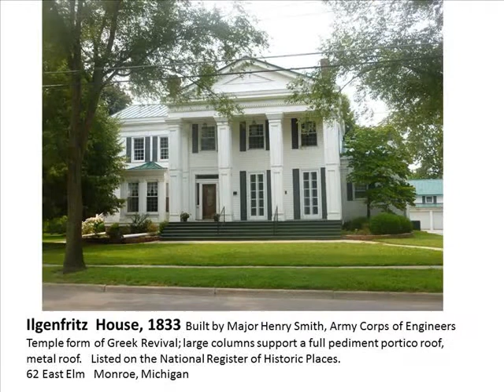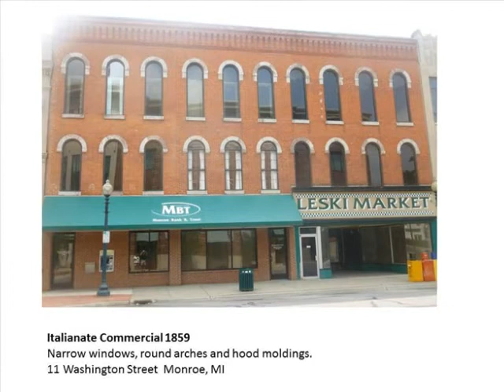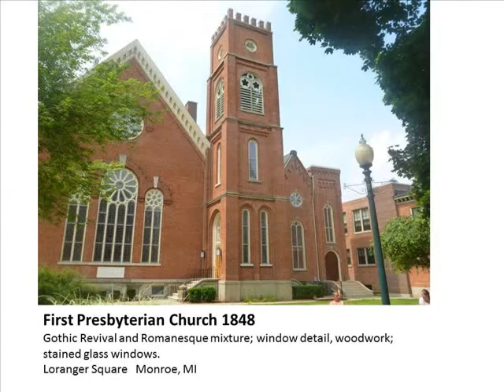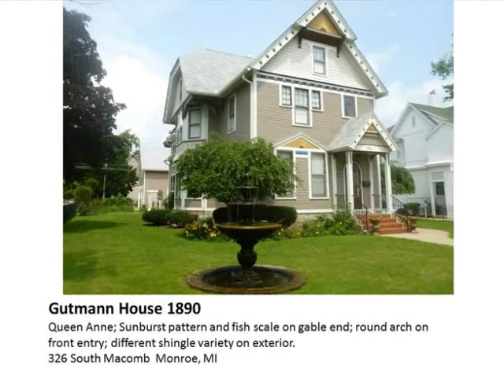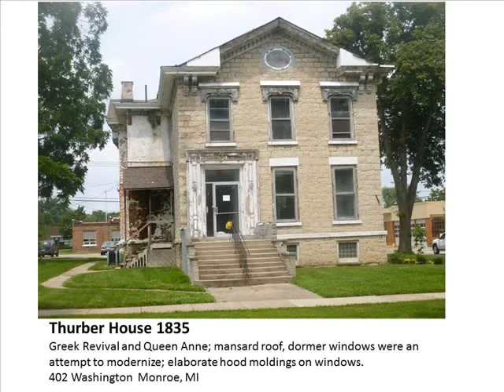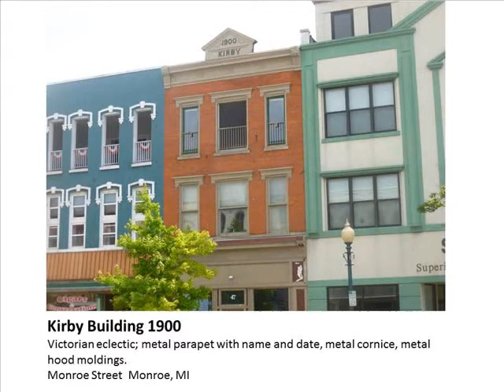Monroe MI architecture 1 1)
shows different architectural styles in Monroe, Michigan